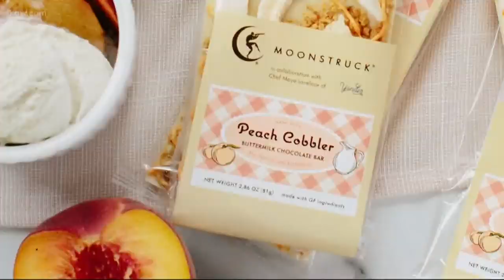Try the Peach Cobbler Buttermilk Chocolate Bar at Moonstruck Chocolate Co.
Moonstruck Chocolate Co. and Chef Maya Lovelace have created new limited edition Peach Cobbler Buttermilk Chocolate Bar.